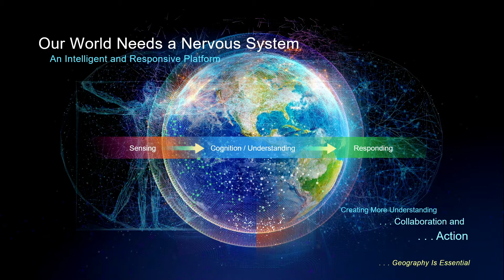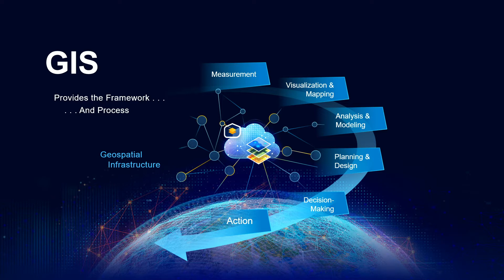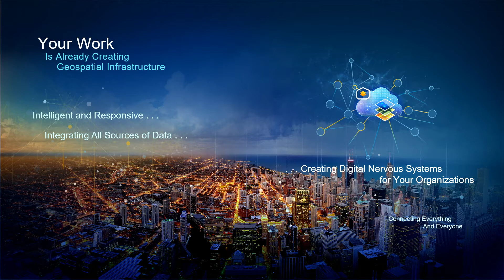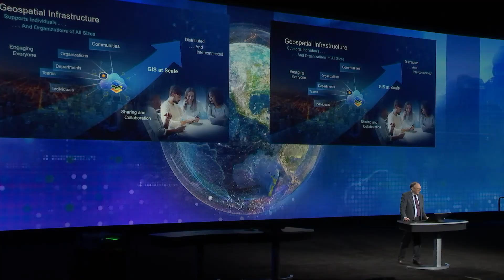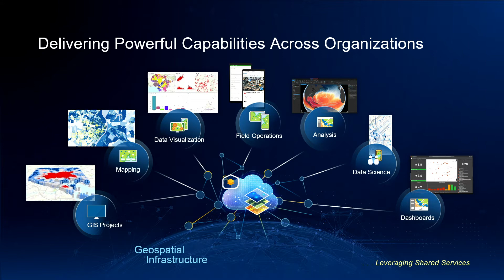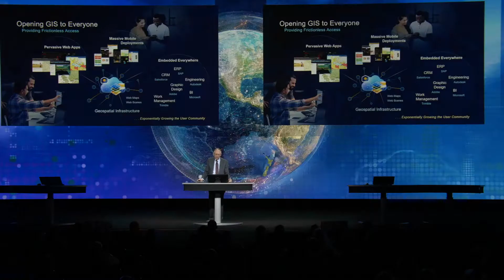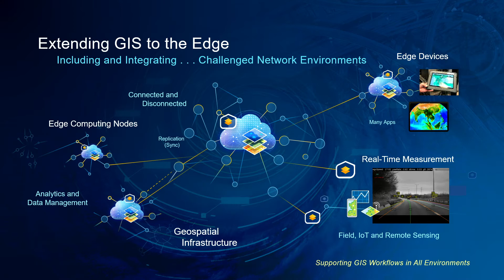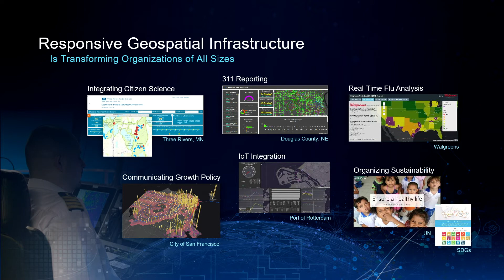Vision: Creating a Sustainable Future (2 of 4)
Jack Dangermond discusses the importance of a geospatial infrastructure powered by evidence-based decision-making across economic, social and environmental landscapes to ensure a secure future for all citizens.